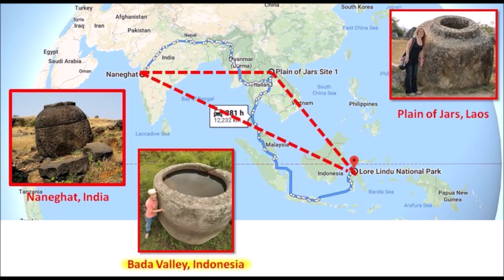Mysterious Giant Stone Jars of Bada Valley in Sulawesi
There are a lot of giant jars similar to those in Laos. No one will call you crazy if you believe that Bada Valley in Lore Lindu National Park was once inhabited by giants.